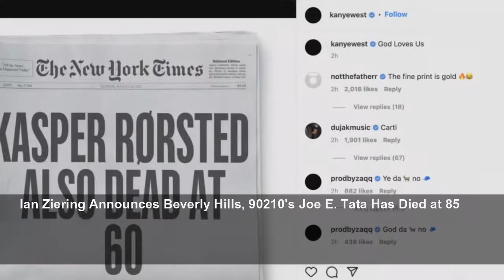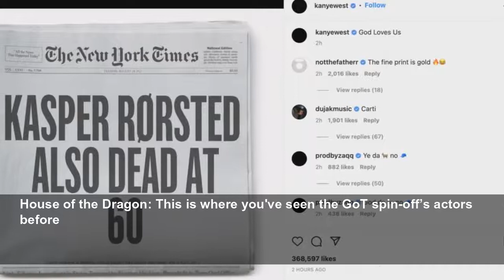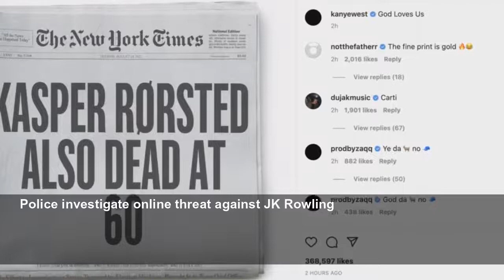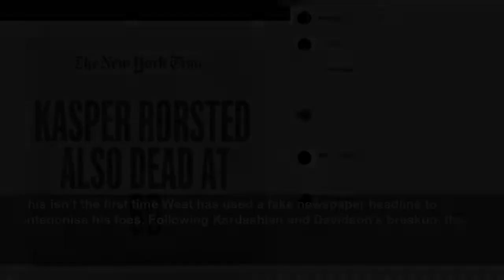Kanye West shares disturbing Instagram post saying Adidas CEO Kasper Rørsted is dead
Kanye West shares disturbing Instagram post saying Adidas CEO Kasper Rørsted is dead - The rapper shared a photo of a fake New York Times front page with the headline story reading: ‘Kasper Rørstad al...
The Independent
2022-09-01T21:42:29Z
Diamond auction record
Ian Ziering Announces Beverly Hills, 90210's Joe E. Tata Has Died at 85
Joe Perry joins Billy Joel on stage for suprise performance of 'Walk This Way'
Kelly and Lourdes are BFFs
Boy meets world: Rachel McGuire is heartbroken
Arctic Monkeys - Tranquility Base Hotel & Casino
Mo trailer
House of the Dragon: This is where you've seen the GoT spin-off’s actors before
Mischa Barton laments being on the OC
Breaking Bad creator on the show's ending
Boris defends Prince Andrew
Helen McGinn corrects Laura Whitmore after her attempt to mock Love Island star Tasha
Trailer for Line Of Duty season 6 finale
Mötley Crüe drummer Tommy Lee 'unconscious' in video shared by son Brandon on Father's Day
Police investigate online threat against JK Rowling
This England extended trailer.mp4
The “Flashing Lights” rapper – who legally changed his name to Ye last year – has been engaged in separate feuds with both Cudi and Rørstad for some time.
The 45-year-old rapper shared a photo of a fake
Below, in fine print, reads the question: “I know what you’re thinking... who is Kasper? but even less importantly who is Kid Cudi?”
Adidas has not publicly responded to West’s accusations.
After falling out over creative differences and making up, the pair fell out again over Cudi’s friendship with Davidson.
This isn’t the first time West has used a fake newspaper headline to antagonise his foes. Following Kardashian and Davidson’s breakup, the